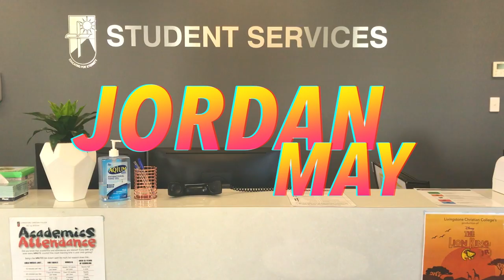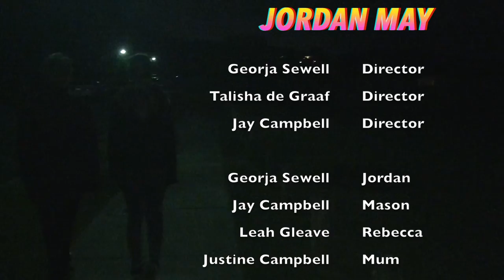JORDAN MAY || school short film